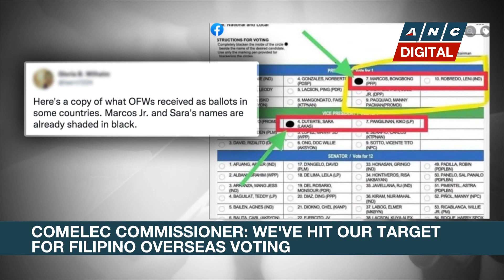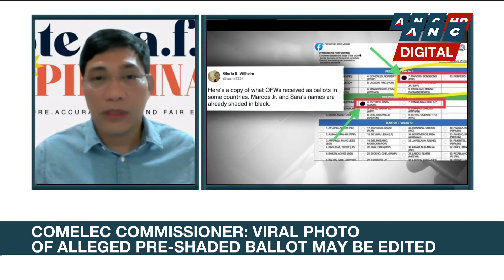Robredo shrugs off Moreno's recent attacks | ANC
Rundown: Vice President Leni Robredo says she will not entertain the attacks coming from Manila Mayor Isko Moreno.